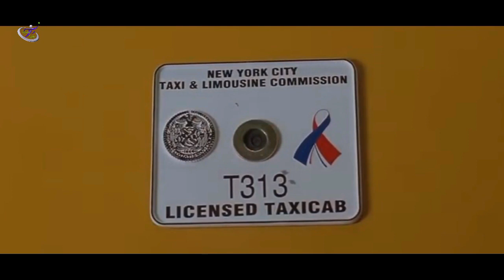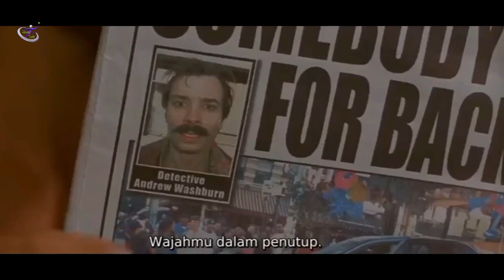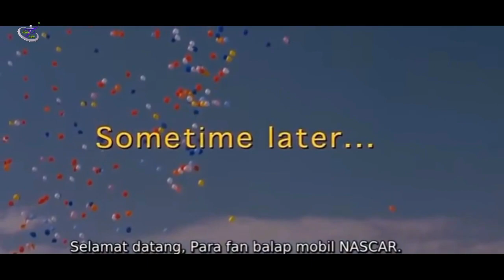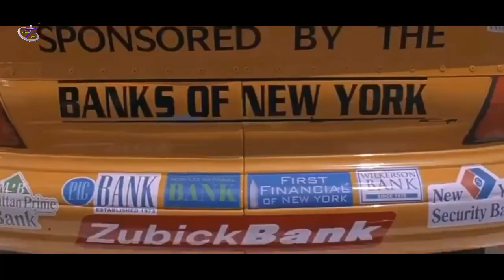SUPIR TAKSI GAYA BAR-BAR - TAKSI 4 -QUEEN LATIFAH || INDOMED NEW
untuk nememin waktu ngabuburit kalian di rumah atau yang sedang jjs sobat.
Terima kasih.

Indomed Alur cerita.